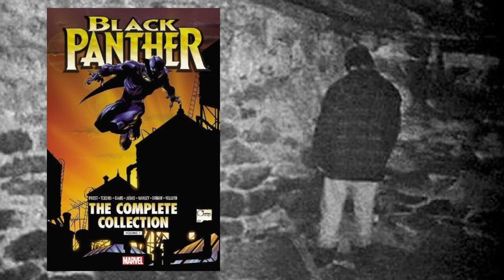Top 5? Worst Comic Movies Of All Time - Seddon and Laceys Comic Stash - Episode 22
Positivity flies into the bin in this episode as we head towards the worst end of what comics can be involved in creating. All of those millions of movie dollars ploughed into these suck fests. What does make our top5 worst comic book movies of all time.